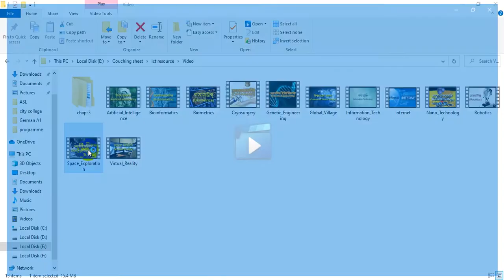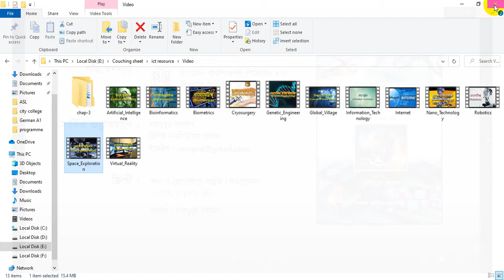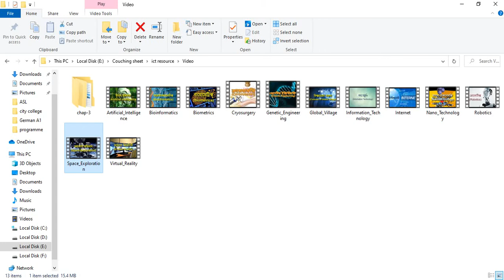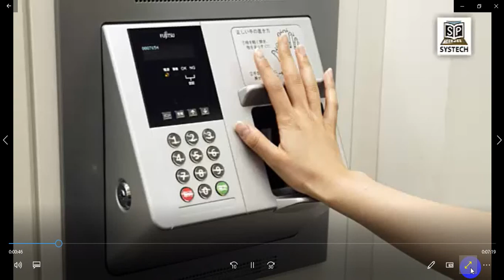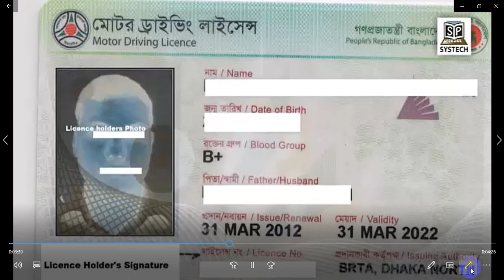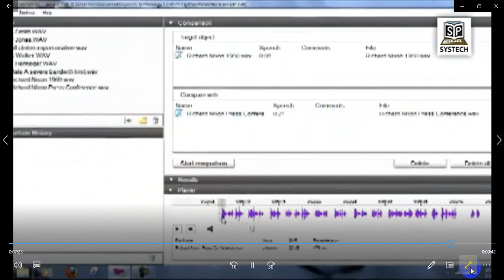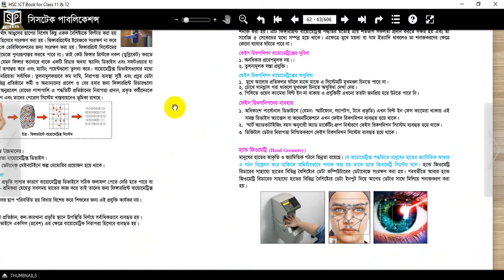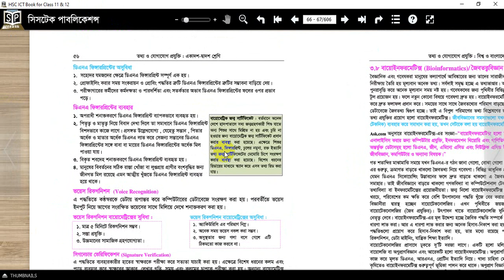HSC ICT Chapter 1 (Space Exploration & Biomatrix)